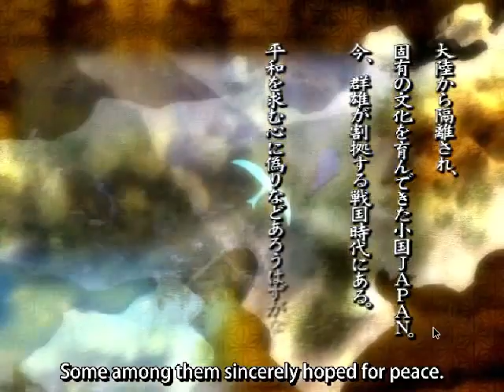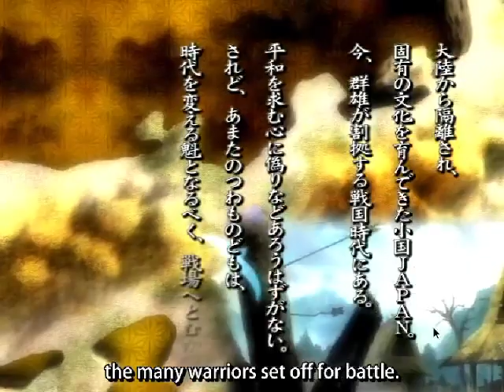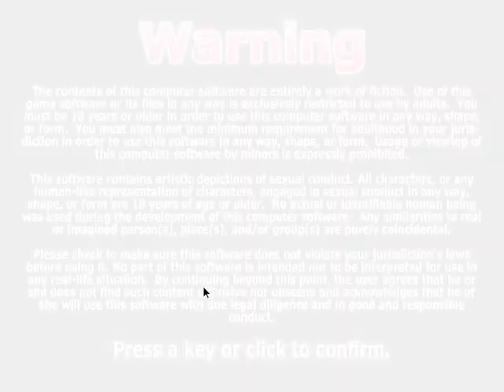Sengoku Rance : Uesugi et déesse de la guerre